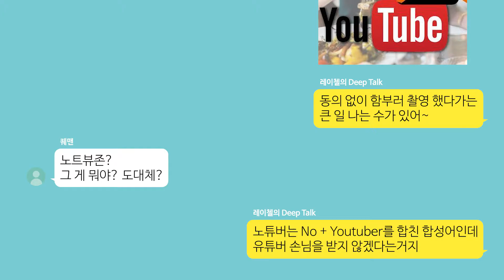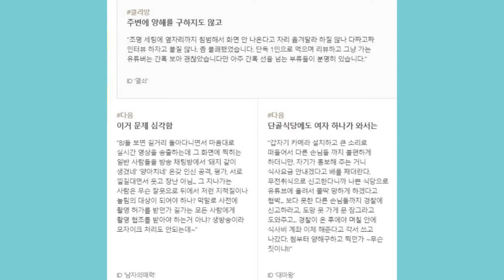저희 업소는 BJ와 유튜버를 거절 합니다!! 노튜브존은 왜 생겨났을까? 노키즈존과 같은 차별일까?